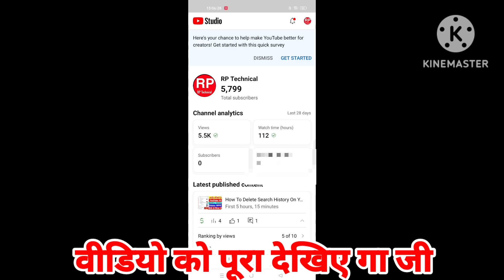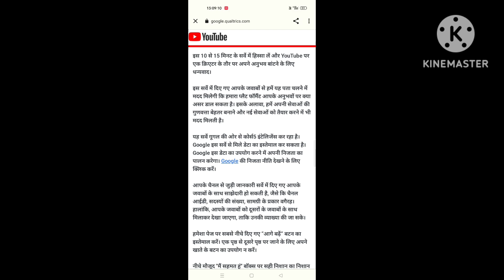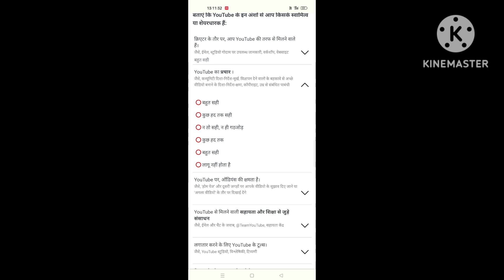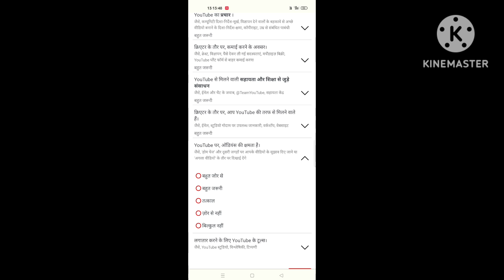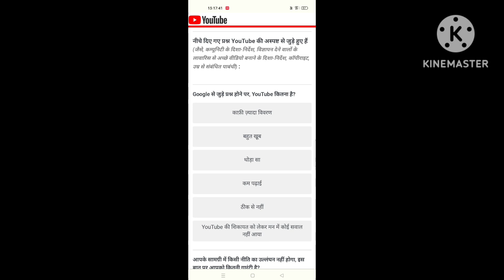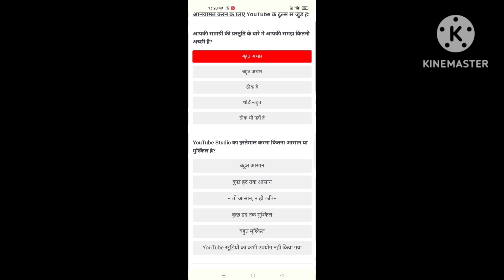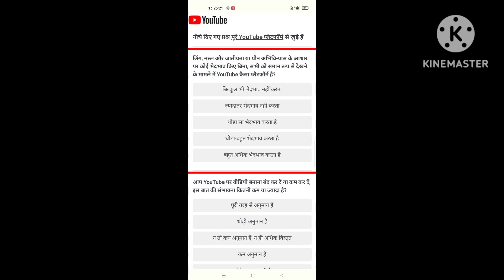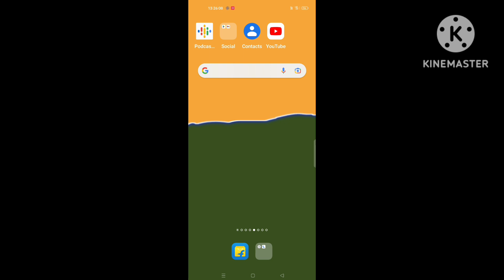Here's your chance to help make YouTube better for creators! Get started with this quick survey